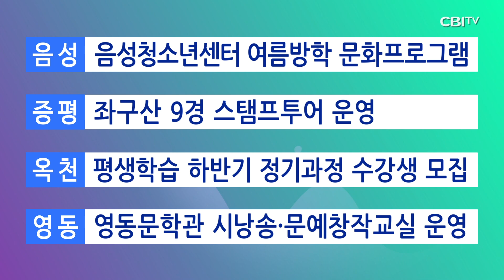충청북도 7월 8일 뉴스@불교공뉴스